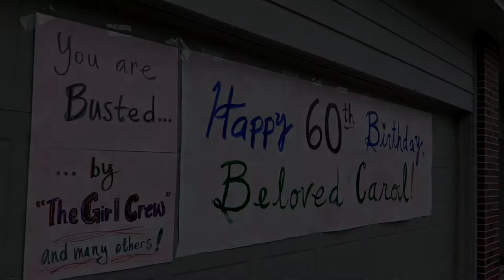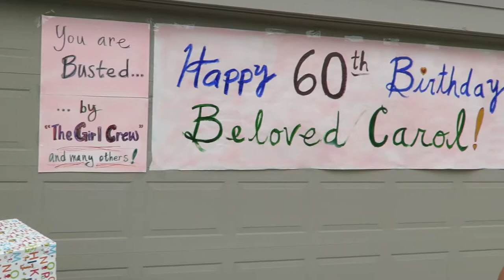Carol in a Wheelbarrow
Carol's 60th Birthday Car Parade.